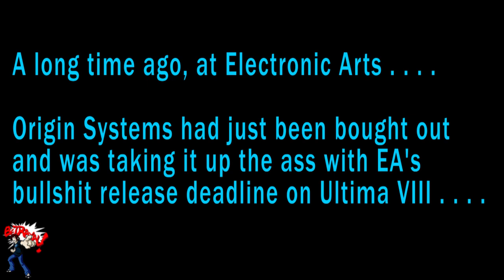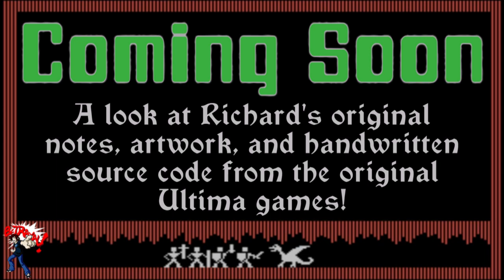Britannia Burns - Richard Garriott Interview, Part 1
The unvirtuous force meets the inscrutable object!